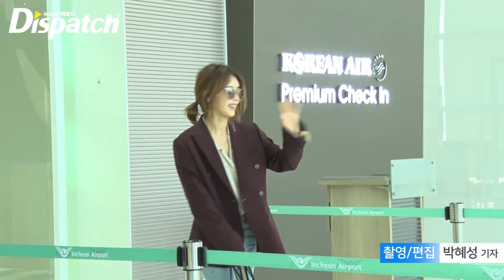"점점 더 예뻐져"…채정안, 예쁨 가득한 출국 길 채정안 [디패짤]